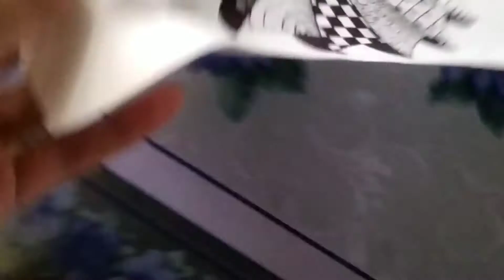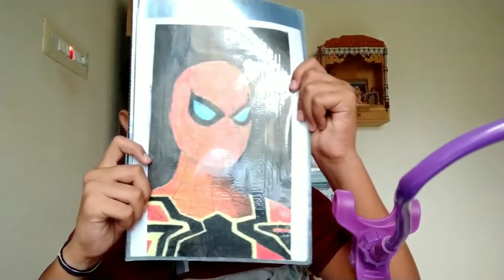How To Make Home Made Fixative Spray For Your Artwork | 100 % Work ✅️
Art
Sketch
Drawing
Realistic Sketch
color Sketch
artist
street art
shorts
love
trending
viral
youtube shorts